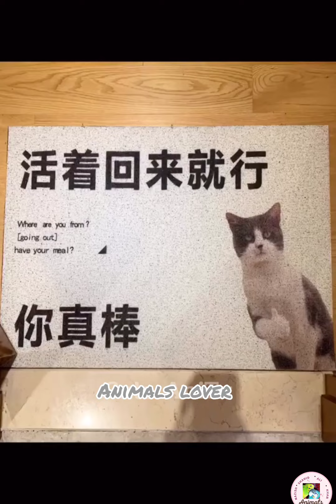New Funny Videos / 2023 😍 Cutest Cats and Dogs 🐱🐶 Part || 21